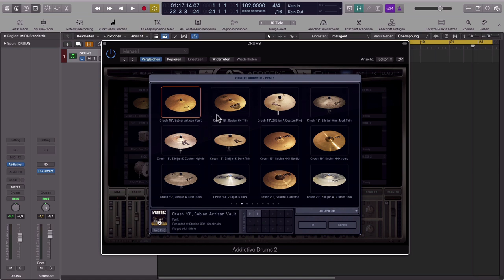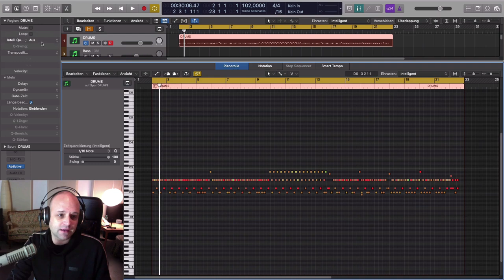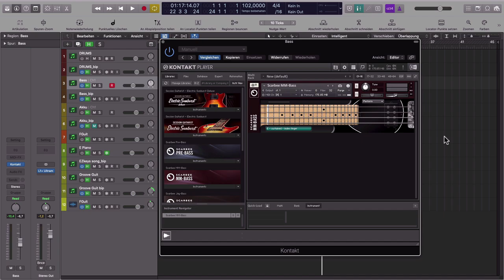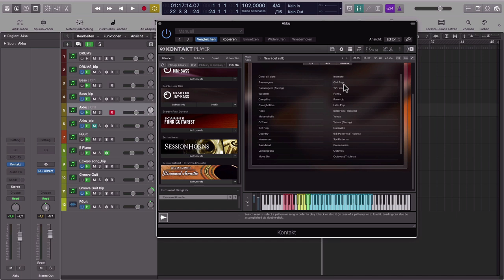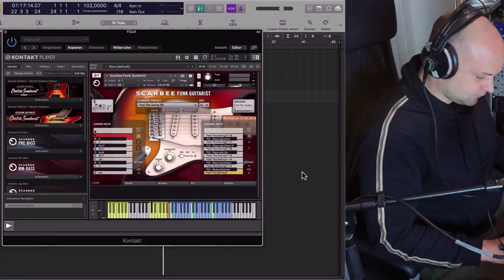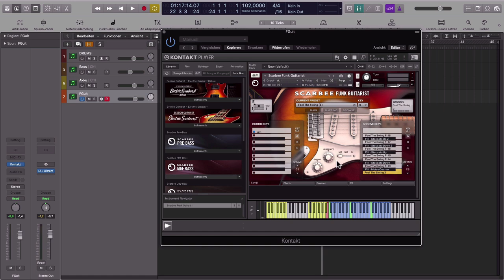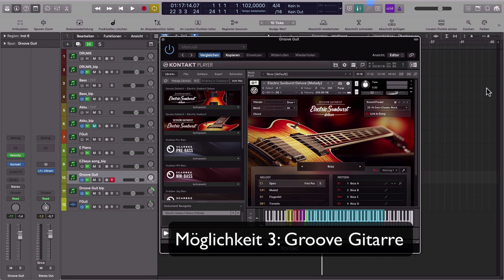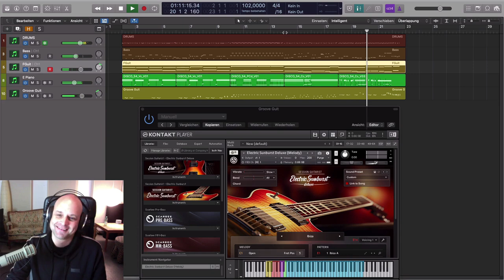Song produzieren || 🤔 Die besten virtuellen Instrumente zum Song schreiben?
Zum Song produzieren brauchst du natürlich Talent, gute Texte, eine gute Hook und gute Musiker. Letztere sind nicht immer leicht zu finden und wenn du nicht gerade ein Multi Instrumentalist bist, musst du unter Umständen auf virtuelle Instrumente zurückgreifen, damit das Song schreiben einfacher von der Hand geht.

In diesem Video stelle ich dir meine Lieblings VSTs vor, die ich in vielen Produktionen benutze.